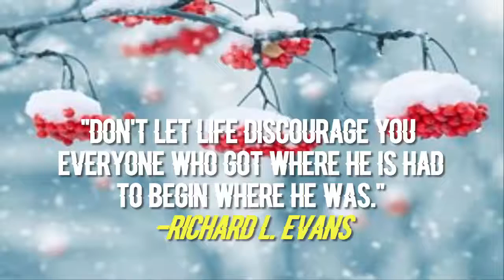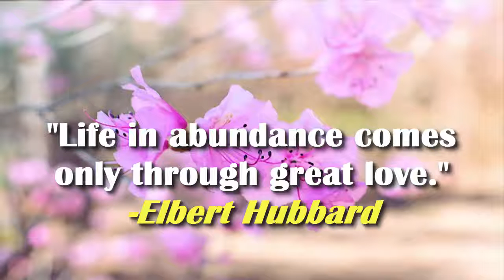Inspirational quotes about life 🙆 Motivational quotes about life 😍 for a new day #36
It is great to start a new day with inspirational and motivational quotes about life to boost yourself to achieve more awesome work and stunning lifestyle.

I will try my best to create a series of short videos, 1 video per day, to deliver a cup of energy to you guys with quotes about life that are really inspirational and motivational.

Hope that you guys enjoy the video and everyday is a amazing day for everyone!